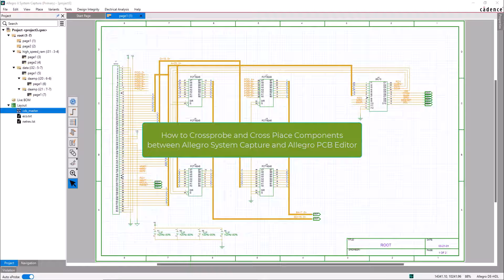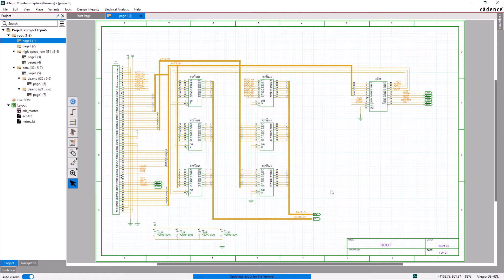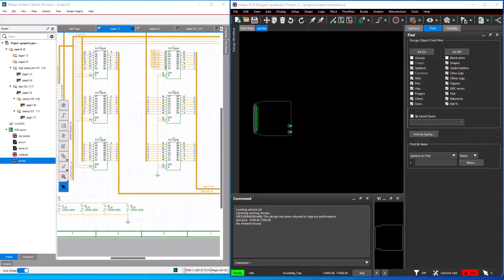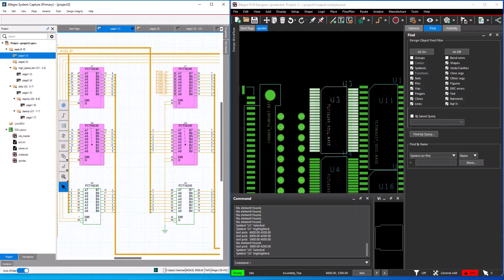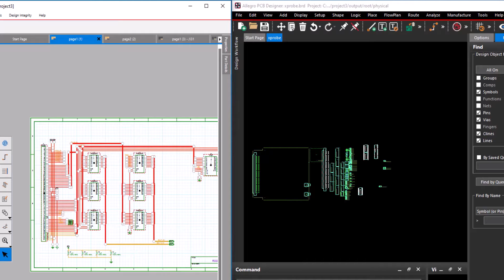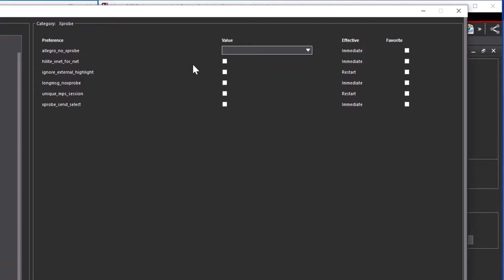How to Cross Probe and Cross Place Components Between Allegro System Capture and Allegro PCB Editor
This video will demonstrate how to Cross probe and cross place components between Allegro system capture and Allegro PCB Editor.

About Cadence:
Cadence is a pivotal leader in electronic systems design, building upon more than 30 years of computational software expertise. The company applies its underlying Intelligent System Design™ strategy to deliver software, hardware and IP that turn design concepts into reality. Cadence® customers are the world’s most innovative companies, delivering extraordinary products from chips to boards to complete systems for the most dynamic market applications, including hyperscale computing, 5G communications, automotive, mobile, aerospace, consumer, industrial and healthcare. For nine years in a row, Fortune magazine has named Cadence one of the 100 Best Companies to Work For.